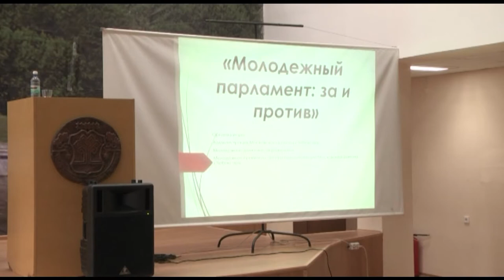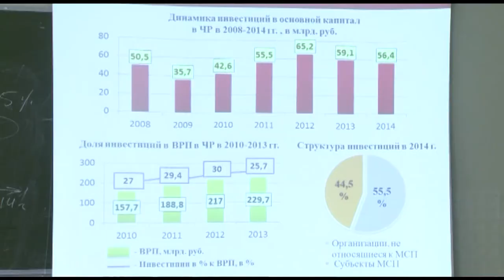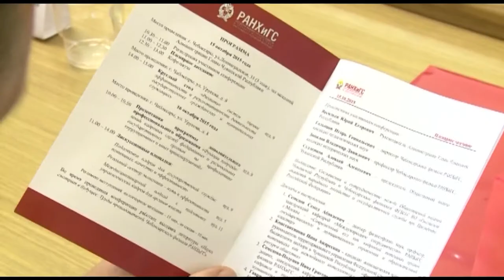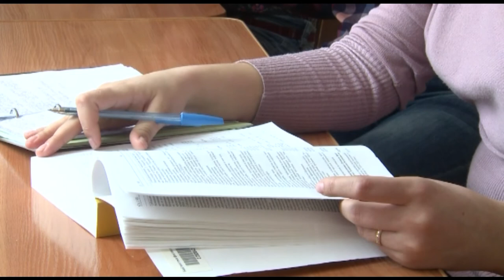Республика 19 10 2015 на русском языке Вечерний выпуск